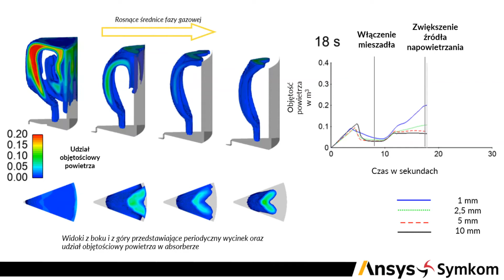Porównanie napowietrzania dla różnych przyjętych średnic pęcherzyków powietrza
Na Animacji przedstawiono wyniki przykładowej symulacji. Zasymulowano 27 sekund cyklu: załączenie źródło napowietrzania - włączenie mieszadła - zwiększenie intensywności napowietrzania. W wyniku symulacji otrzymuje się informację o udziale objętościowym powietrza w zbiorniku. Im większa dyspersja powietrza, tym lepiej będzie przebiegał proces.